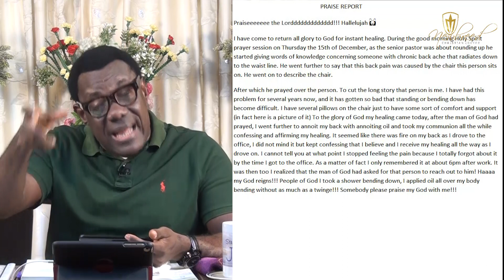GOOD MORNING HOLY SPIRIT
P.U.S.H (PRAY UNTIL SOMETHING HAPPENS)FINISHING STRONG DAY 36